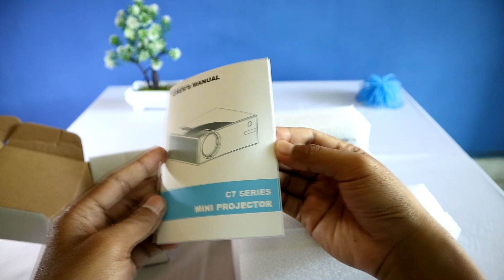Unboxing projector Cheerlux c7